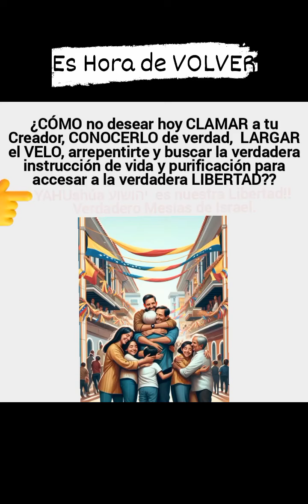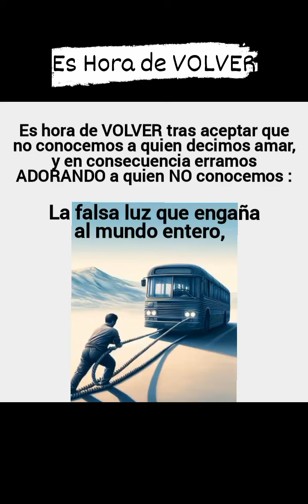Es HORA de VOLVER